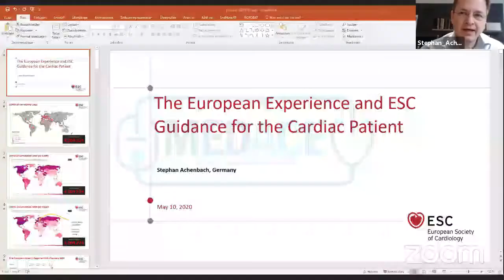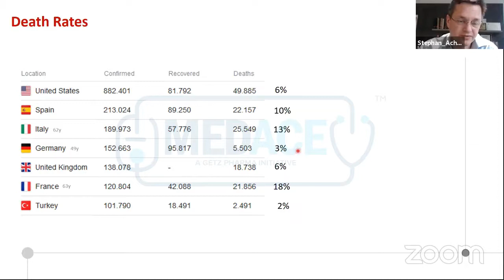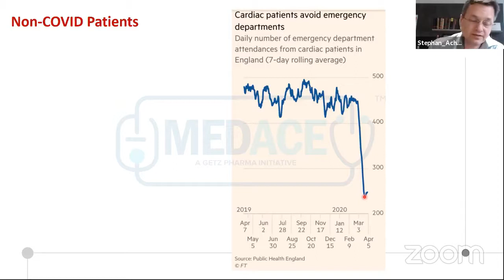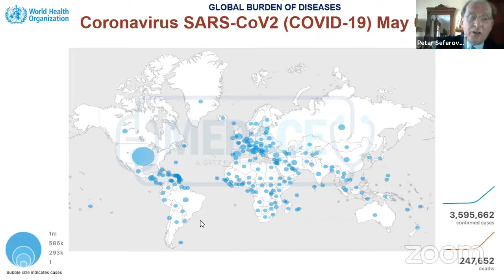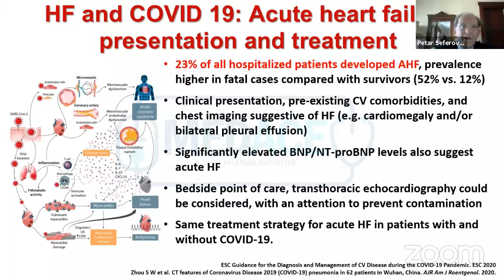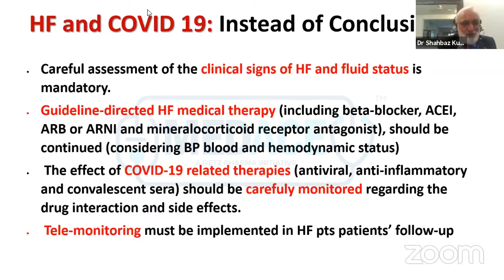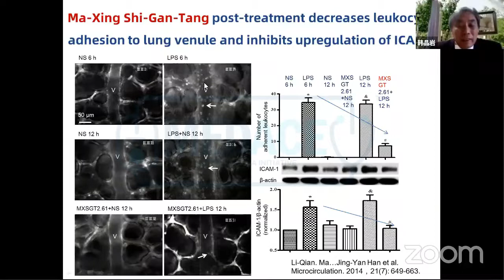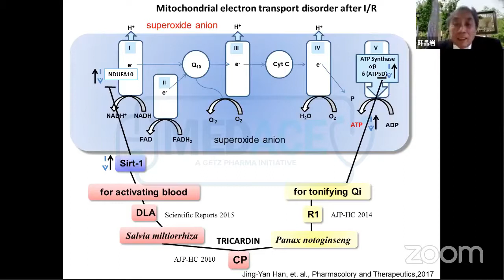The European Experience & ESC Guidance for the Cardiac Patient with Dr. Stephan Achenbach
Dr. Stephan Achenbach Talks about The European Experience  & ESC Guidance for the Cardiac Patient, Covid-19 Cummulative cases, First European cases, Influence of social distancing, Death Rates, Subtaintial need for information and Patient behavior.
Panelists:
Dr. Shahbaz Kureshi
Dr. Ananda
Dr. S.K Parashar
Dr. Syed Umair Maroof
Dr. Abid Amin
Dr. Nannette Rey
Dr. Peter Seferovic
Dr. Stephan Achenbach
Dr. Hatun Otieno